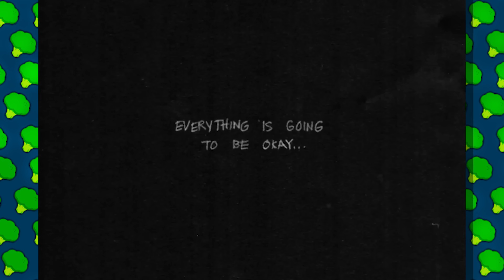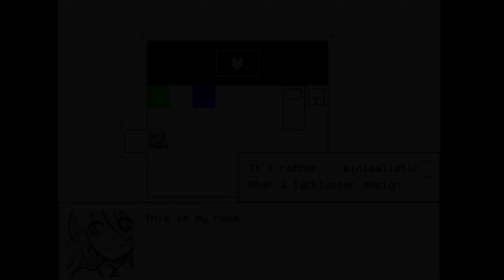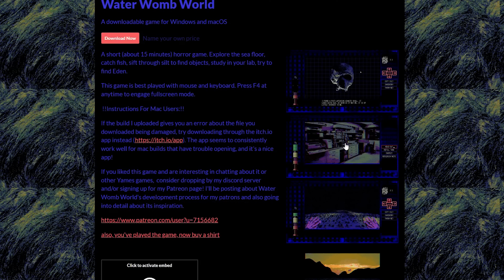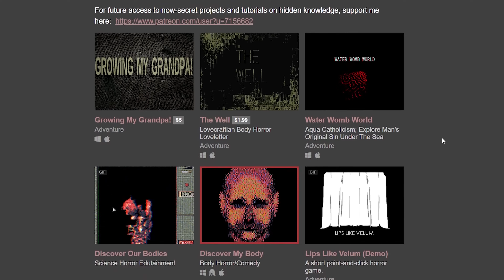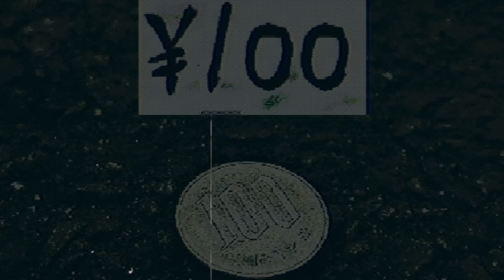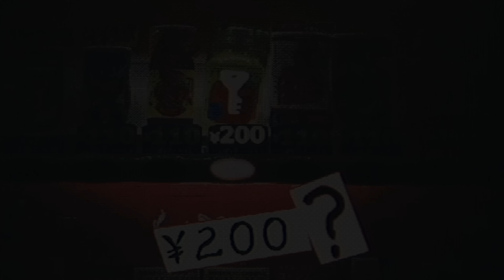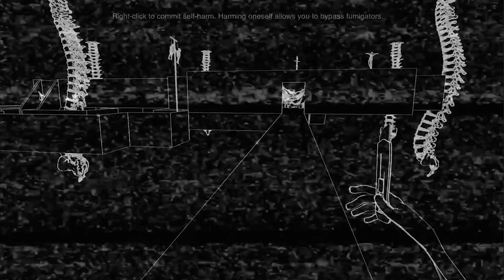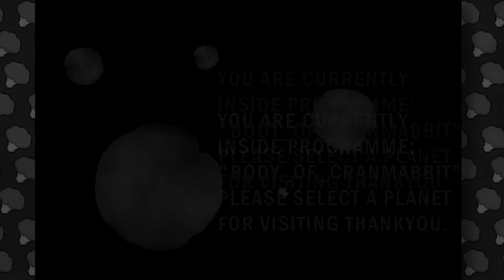EL ICEBERG de JUEGOS PERTURBADORES y OSCUROS🥦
Brocolitoss, un nuevo video, esta vez abarcaremos juegos tétricos que te harán pasar un mal rato.
Espero les guste, y si sugieren algún tema para un iceberg o historia, háganlo saber en la caja de comentarios.
Chao ;).